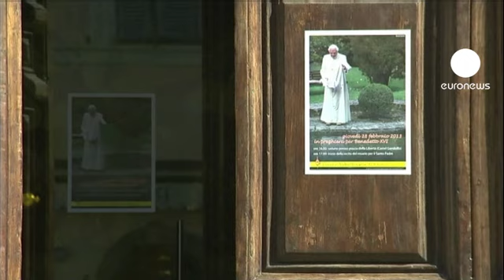O fim de um capítulo da igreja católica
O pano está prestes a cair e a encerrar o pontificado de Bento XVI. Uma multidão de cerca de 150 mil pessoas assistiu à última audiência pública do Papa, que foi também o penúltimo ato dos oito anos de Joseph Ratzinger como chefe máximo da igreja católica.

Na praça de S. Bento, os fiéis despediram-se do papa alemão, alguns fizeram-no de uma forma emotiva. "Foi muito emotivo devido ao significado de toda a audiência, porque foi a última e por causa da luz que transmitiu a todos os fiéis e não fiéis, porque a mensagem evangélica é universal", diz Javier Lisaraga, padre de Pamplona,

Os cardeais de todo o mundo continuam a chegar ao Vaticano e já iniciaram consultas informais sobre a nomeação do próximo homem a usar o anel de pescador e as sandálias vermelhas, símbolo do sangue dos primeiros mártires cristãos.

Uma das primeiras decisões é estabelecer a data do conclave na capela Sistina para iniciar o processo de eleição do Sumo Pontífice.

Enquanto isso, esta quinta-feira, Bento XVI retira-se para a residência de verão dos Papas, em Castel Gandolfo, a poucos quilómetros de Roma, onde ficará alguns meses antes de se retirar definitivamente num convento do Vaticano

"Sim, estamos a preparar-nos para a chegada do papa, como de resto sempre fizemos. Mas desta vez será maior para mostrarmos o nosso amor, a nossa afeição, a nossa solidariedade com o Papa", refere
o padre da igreja de Castel Gandolf.

O retiro inédito de um papa em mais de seis séculos será então o último ato de uma história e o início de mais um capítulo de uma igreja que vive tempos difíceis.